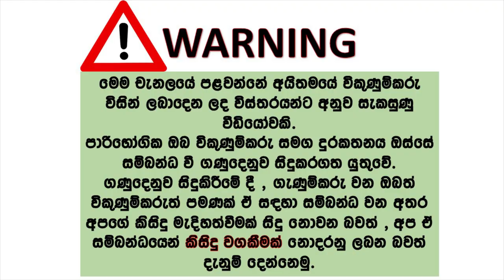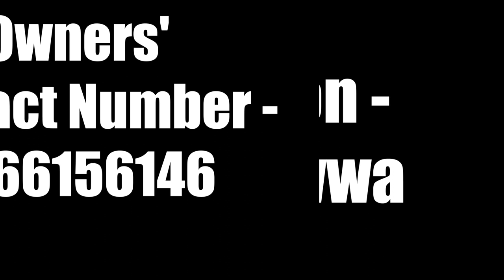Nissan vannet for sale | ikmn lk wahana | vehicle for sale in srilanka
Nissan Vannet 4wd
Brand new maxxis tayer with steel rims 14 inch
Body condtion 🔥
Fuel 14 15 km per liter with a/c
Dual a/c working perfectly
Front vx seat
28.50 price can negotiate after inspection